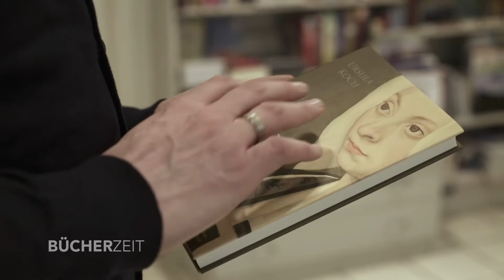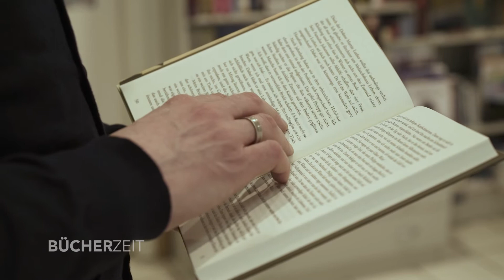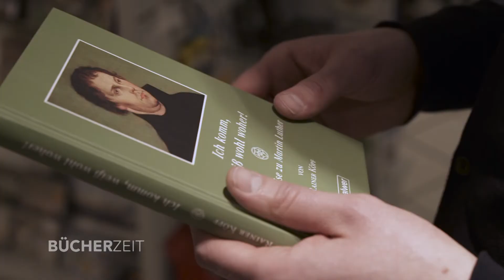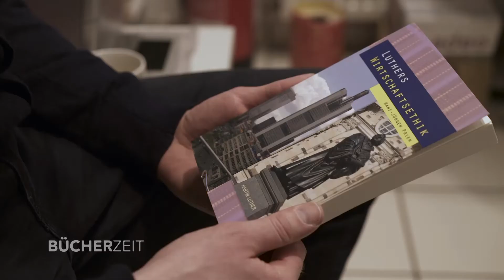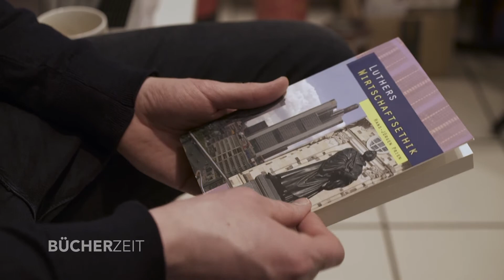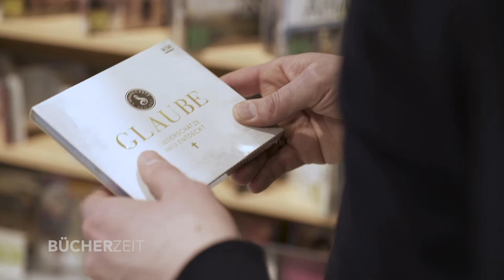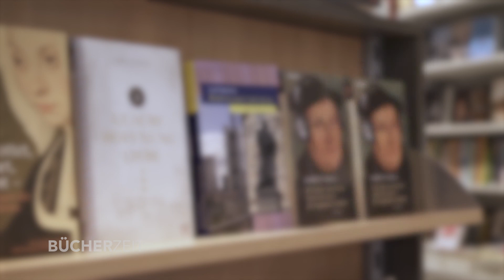Bücherzeit zum Thema Luther. Mit Autor Albrecht Gralle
Moderator Daniel Schneider auf der Suche nach Martin Luther.
Dabei kommt er ins Gespräch mit dem Autor Albrecht Gralle.